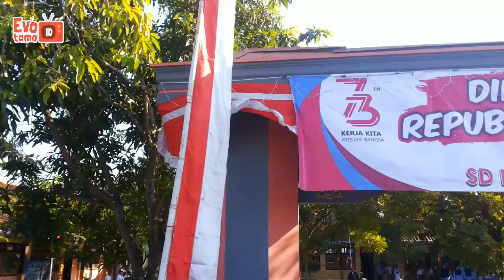Karnaval 17 Agustus 2018||Hari Kemerdekaan RI ke 73th||VlogET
Hi Teman"

Jumpa lagi di channel Evotama id, kali ini Evo ikut karnaval 17san keliling desa nih teman" dari sekolah dan Evo ditemani bunda loh ...Yuk liat keseruan Evo dan Bunda di Karnavalan 17agustus tahun ini, langsung aja nonton videonya ya teman". Happy Watching Terimakasih

SAYONARA

INDONESIA